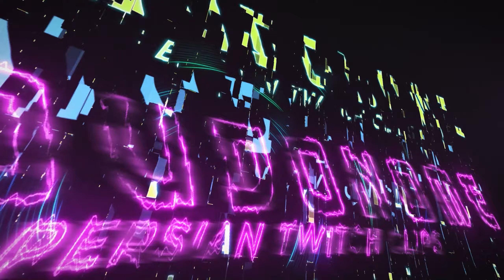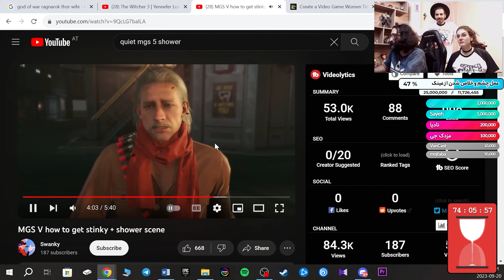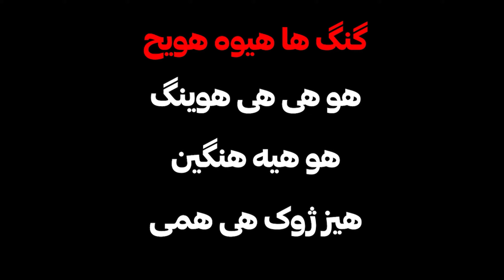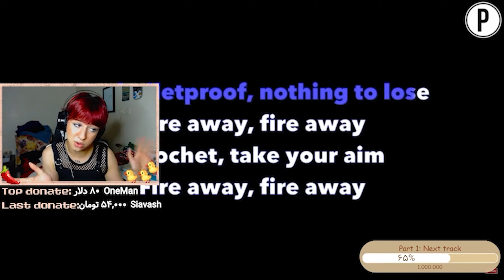چی گفت؟ 😳 بهترین لحظات توییچ فارسی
🍿 Best Moments of Persian Twitch - Episode 98 * قسمت نود و هشتم برنامه هفتگی بهترین لحظات توییچ فارسی

بهترین کلیپ های کامیونیتی توییچ فارسی رو هر هفته جمعه ساعت 9 شب ببینید.

💙 مرسی که ویدیو های مارو نگاه میکنید 💜

از ایموجی های زیر برای ما کامنت بذارید

مارو تو شبکه های اجتماعی مختلف دنبال کنید و به راحتی عضو وب اپلیکیشن بزرگ یودونومی برای کامیونیتی توییچ و یوتیوب فارسی بشید:

📽 Editors : Youdonome Team